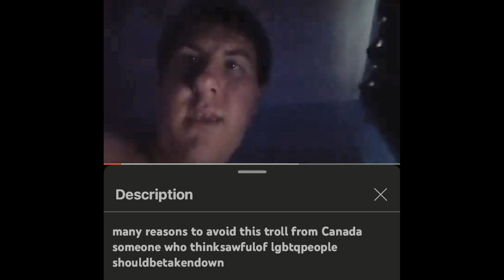Globgogabgalab Butler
vs Germany
yelling creature
yelling creature meme
creature yelling
sexy farts
the yelling creature
funny farts
inflation farts
screaming creature
yelling creature origin
yelling creature reaction
gate react to yelling creature